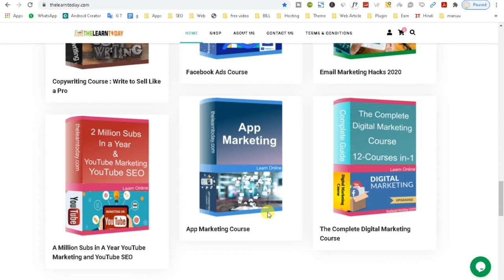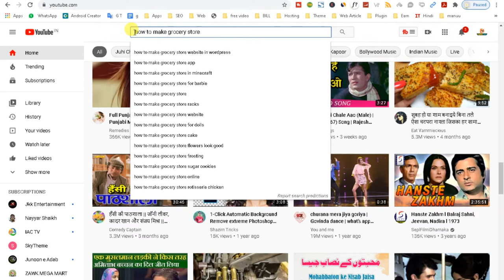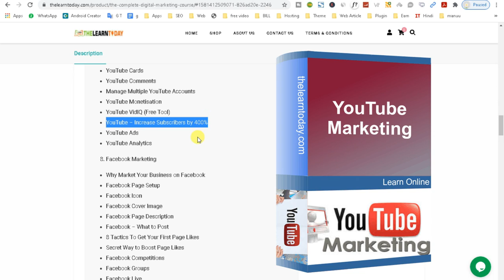YouTube Marketing for beginners || Learn YouTube Marketing in 4 minutes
1.
2.
3.